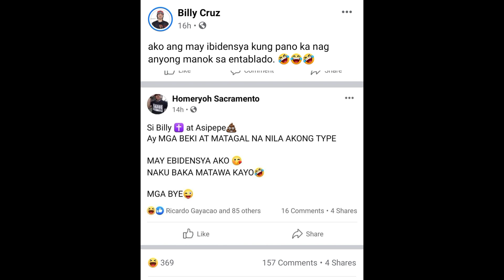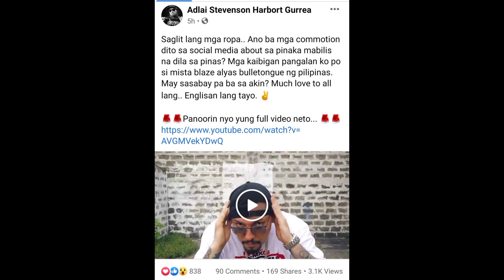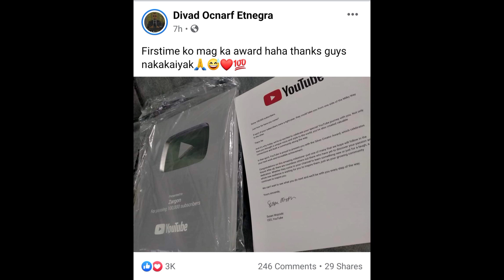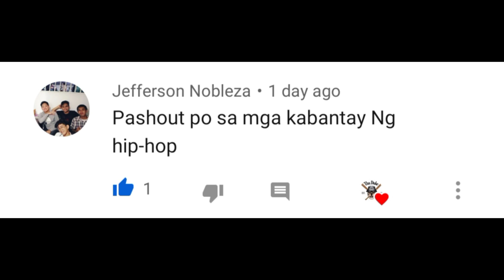RON SWIZZY minura nga ba si AE?/HOMERYOH beki raw si B.CRUZ at A.PIPES/MISTAH BLAZE alyas BULLET TON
TAP NA TAP NA
by: PRIMERO of Boss Family